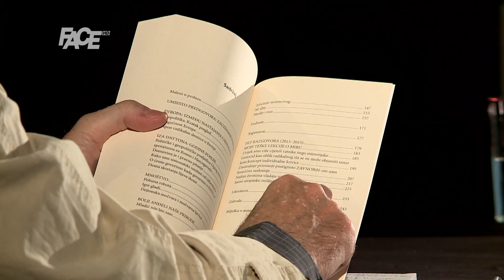VRIJEME SUODGOVORNOSTI: Hoće li Željko Komšić pokrenuti REKOM?